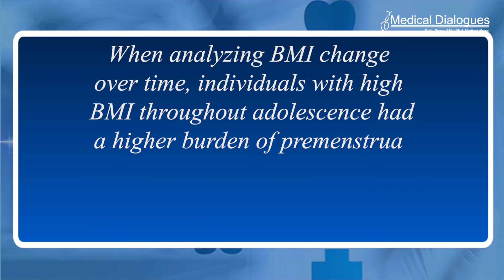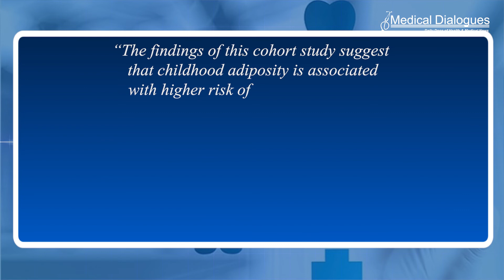Journal Club - Link between Childhood Body Size and Premenstrual Disorders explored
Maintaining a normal body mass in childhood may be considered for lowering the burden of PMDs in adulthood, based on the latest research published in JAMA Network Open.